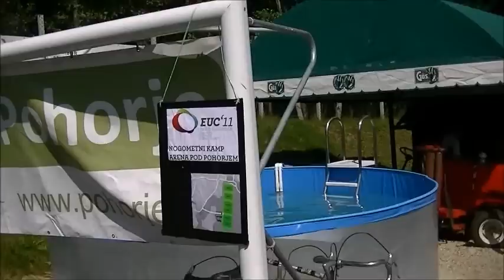Ultimate EUC 2011 Maribor - a short movie.wmv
EUC2011 in Maribor, Slovenia - European Ultimate Championships 2011.
Ultimate Frisbee
A short movie by 66
NARKOTIKI - Иосиф Кобзон
GOLEM - Ushti Baba